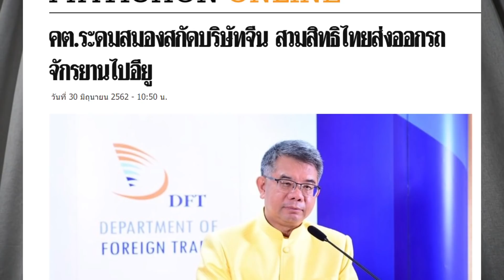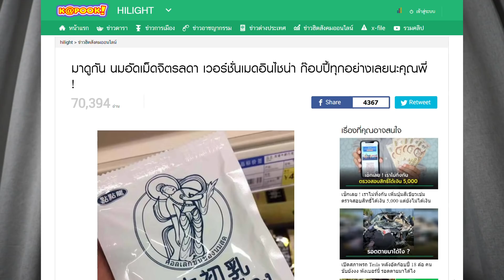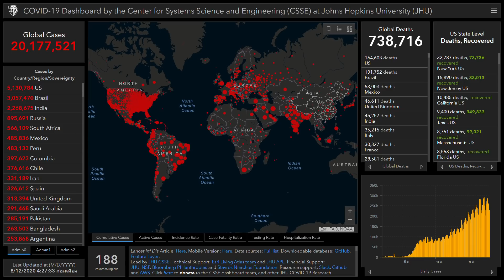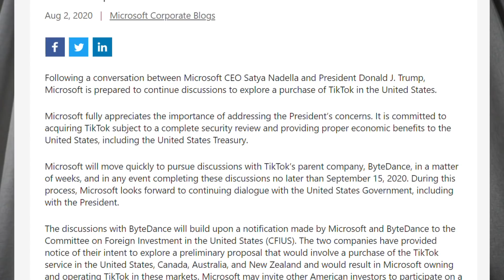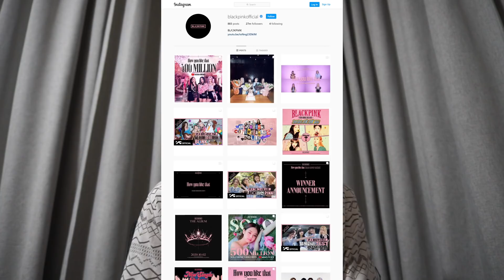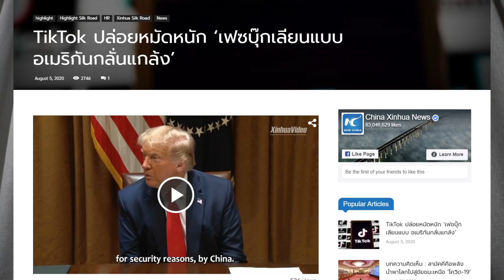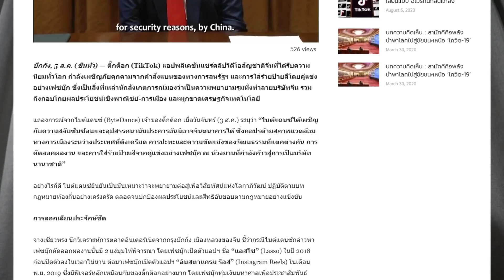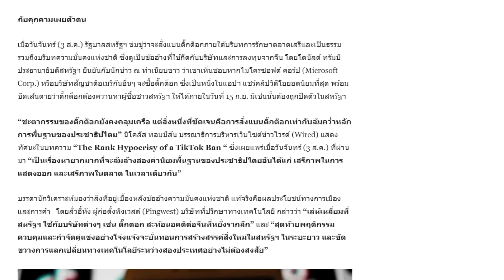Tiktok งานเข้าหนัก สหรัฐเอาจริง